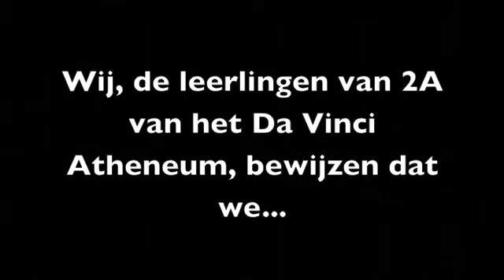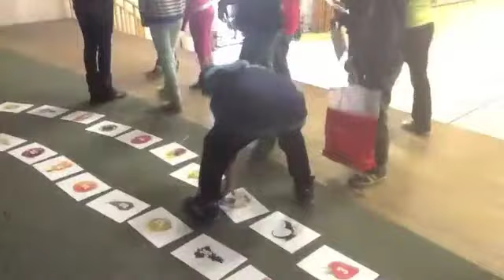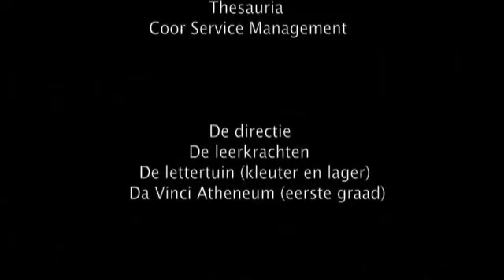pakaan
Pakaan daagt de leerlingen uit om creatief te zijn en te ondernemen.
2A ging deze uitdaging aan!